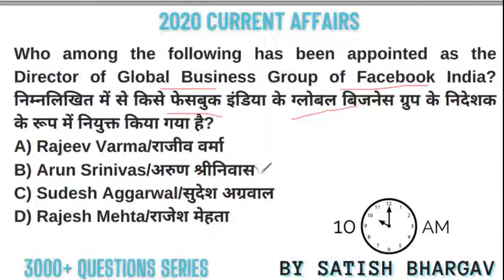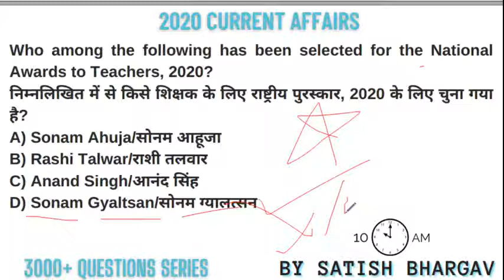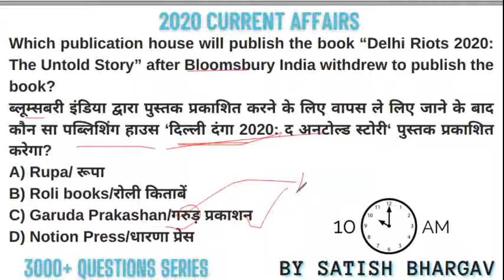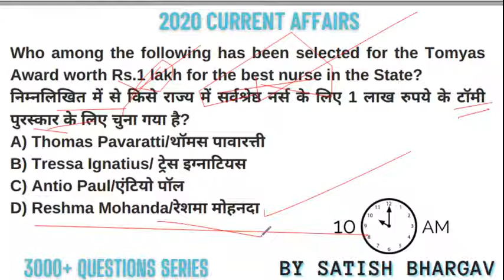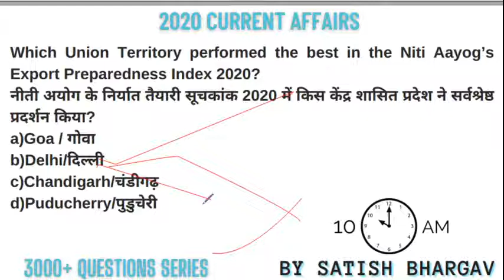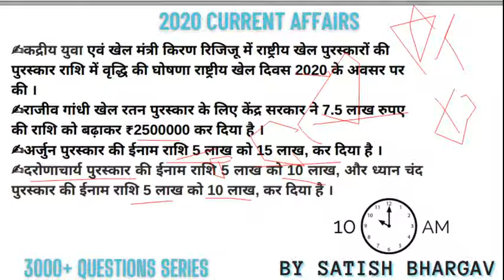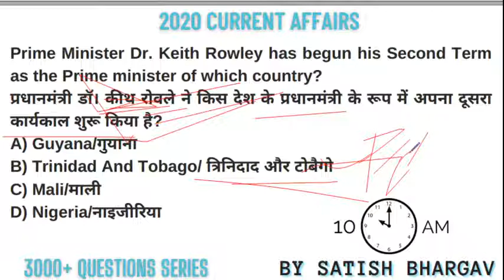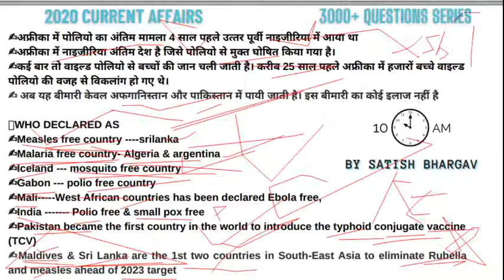Year 2020 Current Affairs 3000+ Questions of January to September Current Affairs (Part-3)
january se august current affairs
january to august current affairs
500 करंट अफेयर्स
6 months current affairs 2020
current affairs 2020 questions in hindi
current affairs 2020 for clat
current affairs 2020 for competitive exams
current affairs 2020 dsssb
current affairs 2020 for hssc